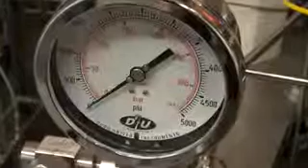algae to crude oil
PNNL engineers have created a continuous chemical process that produces useful crude oil minutes after they pour in harvested algae -- a verdant green paste with the consistency of pea soup. Credit: Video by PNNL